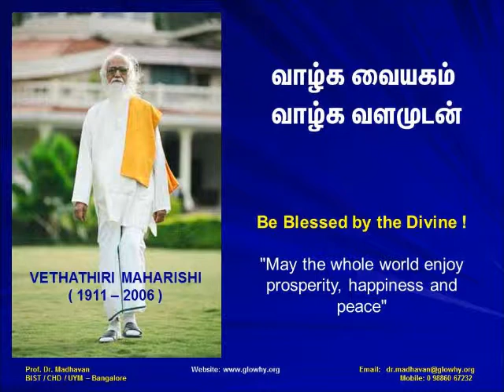BIST - மகரிஷி பாடுகிறார் - 5 அறிவுதனை கருவினிலே...